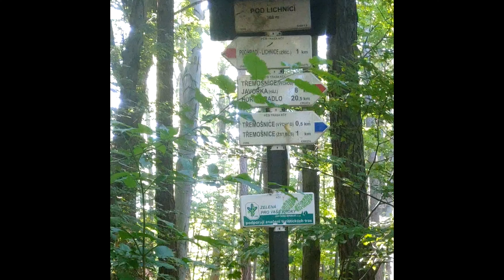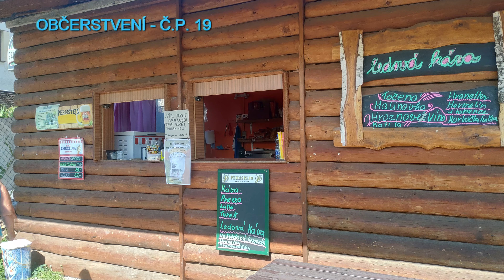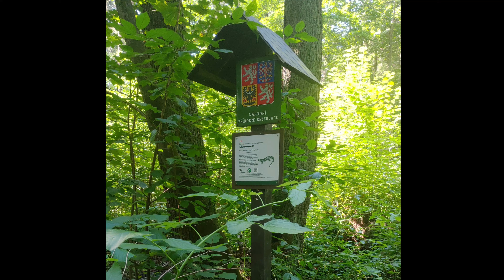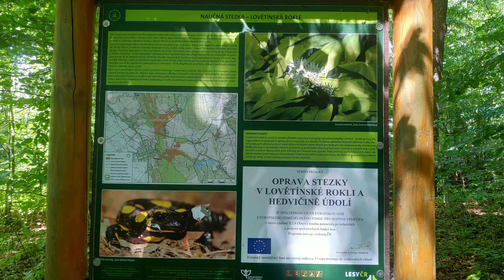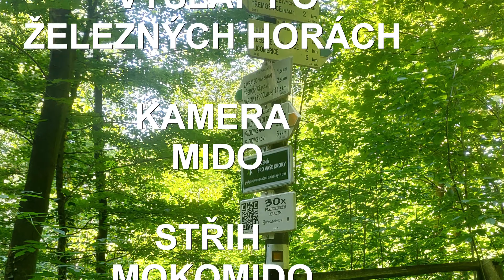ŽELEZNÉ HORY - LOVĚTINSKÁ ROKLE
Procházka Lovětínskou roklí
Lovětínská rokle a její pověst o Dívčím kameni
O Lovětínské rokli jsme už toho slyšeli poměrně mnoho z návštěvy zříceniny Lichnice. Tvoří přirozenou severní hradbu a navíc je opředena poměrně krutou pověstí o jedné z paní hradu Lichnice. Ta prý vyhlásila soutěž velmi originální soutěž o její přízeň. Nápadník, chtěl-li získat její ruku, musel vyjet na koni na skalní vyhlídku Dívčí kámen a zde se se svým koněm otočit kolem dokola. Dívčí kámen byl velice hladká a tak všichni nápadníci až  na jednoho skočili hluboké Lovětínské rokli. Vyvolený rytíř si totiž nechal do osadit podkovy diamanty, které se do tohoto hladkého kamene dostatečně zaryly a on tuto otočku zvládnul. Co vám to přípomíná? Mně jeden z hlavních motivů pohádky Třetí princ. Možná se scénáristé zavítali na výlet do Železných hor.
Začátek výletu tedy začínáme právě zde od silnice od Rudova po nenápadně značené žluté značce. Trasa velmi rychle nabere spád do údolí Lovětínského potoka. Čeká nás 1,5 km po žluté Lovětínskou roklí, která se na první pohled zdá, že byla zasažena povodní i nějakým orkánem. Všude popadané stromy, vymletá koryta a dřevěné hráze, které vytvořila valící se voda. Zkrátka cesta Lovětínskou roklí zapůsobí jako cesta pralesem a divokou přírodou. Nicméně kamenitá cesta vás bezpečně svede až na rozcestí s modrou - Lovětínská rokle pod zříceninou Lichnice.